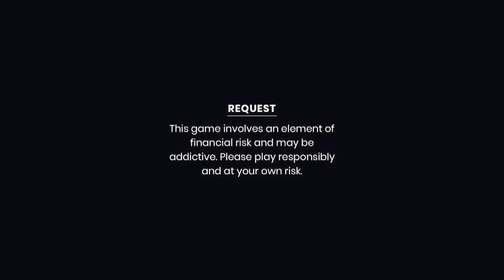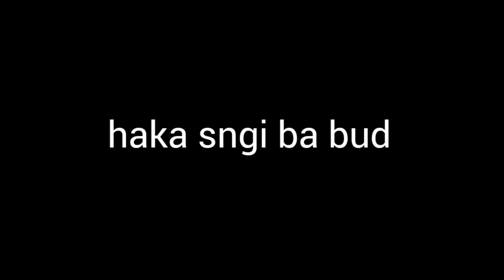u puit "DONGRONG"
Sngewbha paralok ia kane ka story la shu shna tang ban pyn byrngia ne tang naka bynta ka entertainment..ngi khlem thew iano2 ne pyn iahap badno2...lada jia ki daw ba don ka jing tyngkhuh ha kino2 ki liang sngew bha shim ba kadei tang ka jingmutdur u Nongthoh"""

khamtam ki advertisement kiba ngi buh.. ngim pynbor iano2 ban lehkai ..ka shong kamon jongphi...long kiba nang ban jied kano kaba dei bad kano kaba lait🙂

! Game might be addictive! so play at your own risk 18+ only🙏🙏🙏🙏🙏🙏
Rummy Circle link
Go and Download RummyCircle now and get Welcome bonus upto Rs.2000 :

Khublei paralol sa shisien ngi la shem biang kumne ban ia rkhie ia biria lyngba kane ka video thymmai i bah Blom i ba ju pyn rkhie bad pyn biria ia phi ki nongpeit kiba ju ieit bad kyrshan iangi naka por sha ka por..lyngba jong phi ngi lah ban nang pyn bha shuh2 bad wallam iaki video ba pher2...
ka por jong phi kalong kaba kongsan bha naka bynta jong ngi kumta khublei shibun eh iaphi baroh..
sngewbha sa ia like lada phi itynnad bad sa comment lada phi don eiei ban ong ne pynsngew hangi khnang iaka ba ngin tip iaka ei kaba phi i tynnad

  iaki jingtip ba kham bniah phi lah ban text ne fone sha ngi lynngba ki WhatsApp,FB bad Instagram ka link la buh ha rum

"your time is precious to us"